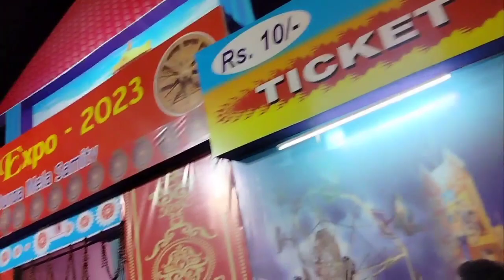মেলায় গিয়ে এ কি অবস্থা।। লোকের জন্য পা রাখার জায়গা নেই।।new vlog 🥰🥰🥰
মেলায় গিয়ে এ কি অবস্থা।। লোকের জন্য পা রাখার জায়গা নেই।।